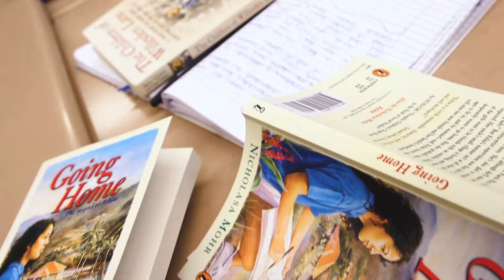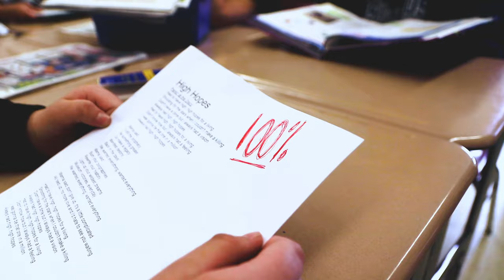IS 75 HIGH HOPES 2019 MUSIC VIDEO